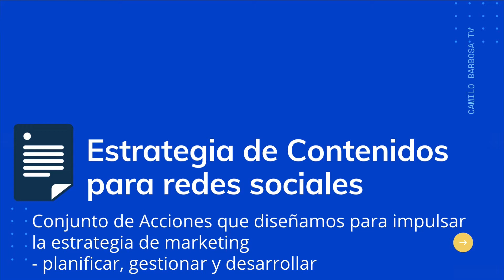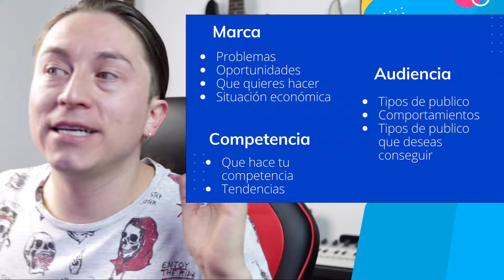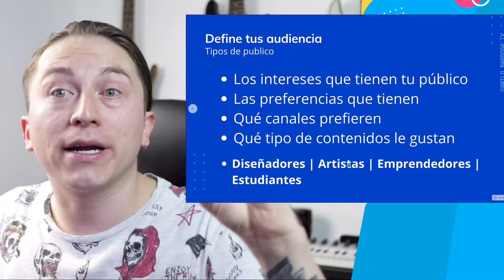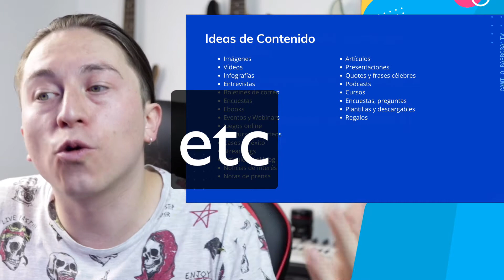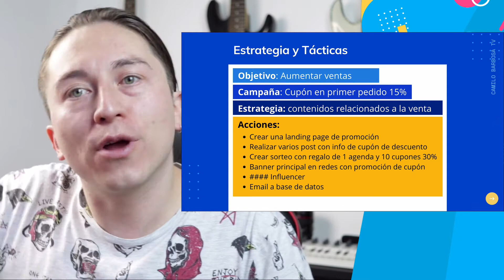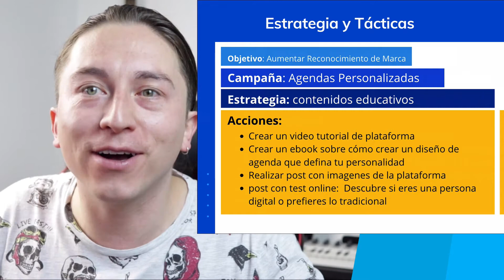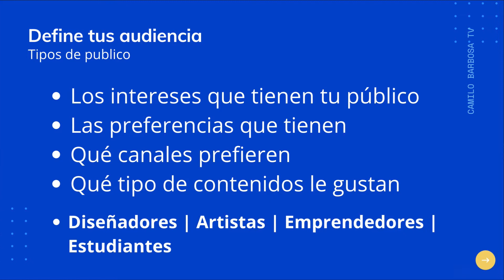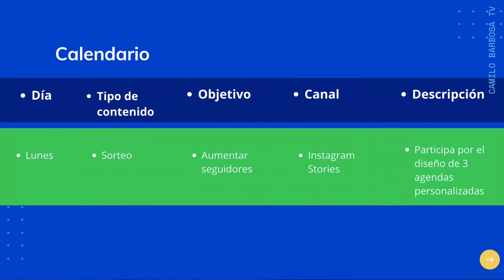CREAR UN PLAN DE CONTENIDOS PARA REDES SOCIALES | Paso a Paso - Video 7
Vamos a revisar
✅  Oportundiades y problemas de tu marca
✅  Tipos de audiencia
✅  Definición de objetivos en marketing
Y mas

🔥 Toma alguno de estos Cursos Marketing Digital gratis | Aprende a crear tu negocio digital y aumentar tus ventas  🔥👇

Quieres aprender a crear tu negocio en linea con estrategias de marketing digital y ganar dinero en internet?
Compartimos contenidos, videos y respuestas a todas tus preguntas